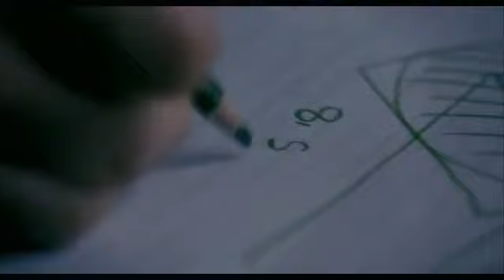We all need a lift sometimes..this motivational video will do the trick👍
We all need motivation sometime..this video will help you re-focus